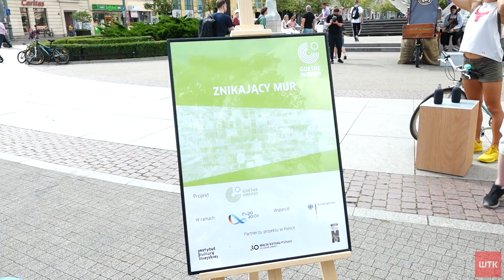Wystawa na placu Wolności. Nabiera sensu, gdy jej fragment zabierzesz do domu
6 tysięcy drewnianych klocków z cytatami - to z nich zbudowana jest instalacja "Znikający mur", która pojawiła się na placu Wolności. Choć może nie utrzymać się ona długo, bo jej główną ideą jest to, aby każdy ze zwiedzających zabrał ze sobą jej fragment. Projekt ma pokazywać, że mury należy burzyć, a nie je budować.